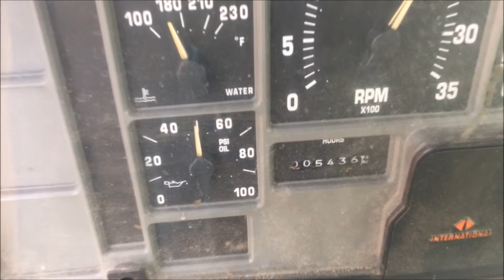Cummins L10 Engine FOR SALE!!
You are looking at an Cummins L10 engine. Has 300 HP. Nice runner but has excessive rust due to being in a snow plow truck. Has 47948 miles.